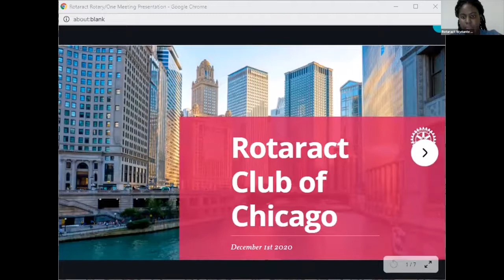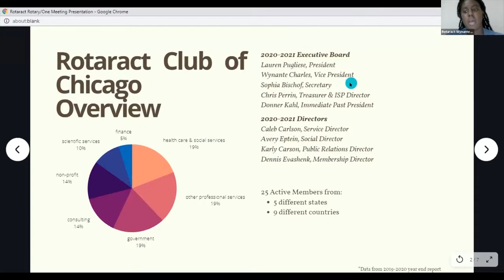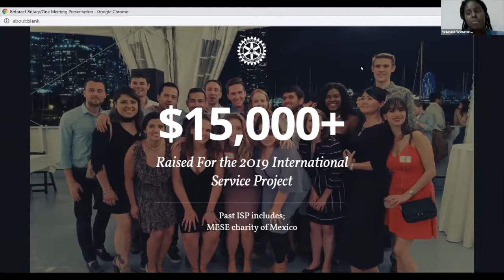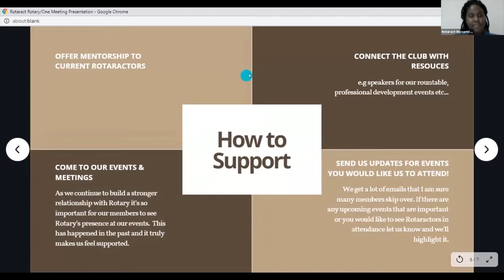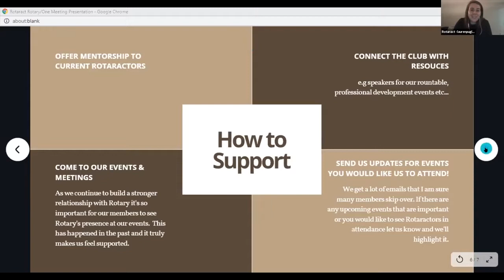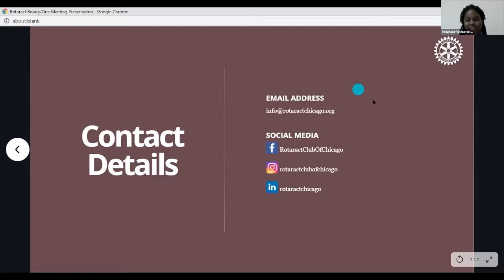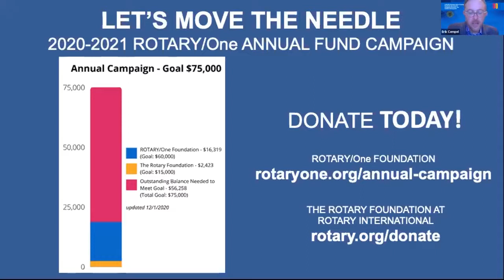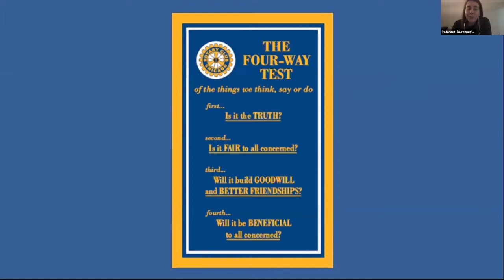Rotary After Work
Rotary/Rotaract Meeting 12/1/20